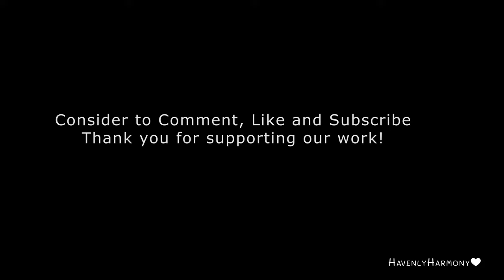Cafe Jazz Lounge Music | Relaxing Evening Coffee Bar Lounge | Smooth Vocal & Instrumental Mix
Cafe Jazz Lounge Music Relaxing Afternoon Evening Night R&B Coffee Bar Lounge Relax Luxury Hotel Bar Coffee Cozy Chill Out | Smooth Vocal & Instrumental Mix

Kindly comment if you have any questions!